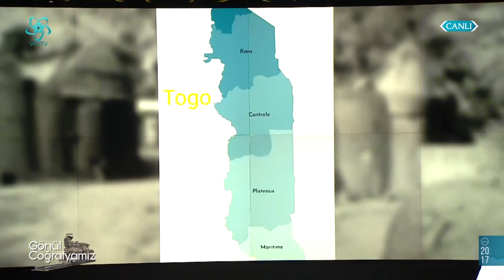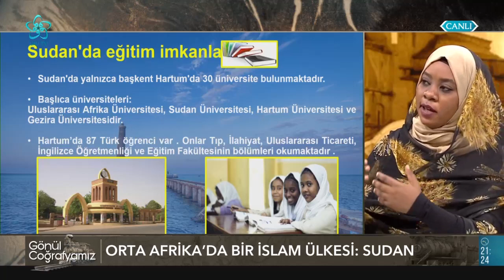Uzağımızdaki Yakın Üç Afrika Ülkesi: Togo, Çad ve Sudan | Gönül Coğrafyamız (35. Bölüm)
Sudan neden ikiye bölündü? Sudan'daki iç savaşın sebepleri nelerdir? Togo Nasıl Bir Ülke? Batı Afrika'da stratejik bir ülke olan Togo'nun önemi nedir? Çad'da sosyal ve kültürel hayat nasıl? Sömürgecilikten günümüze Sudan'da neler değişti?

Gönül Coğrafyamız'da bu hafta "Afrika'daki Sömürgecilik Faaliyetleri" konuşuldu.

Gönül Coğrafyamız'a bu hafta Djaranabi Djibrine, Faroukou Mintoiba ve Maha Bakhit konuk oldu.

Dr. Vehbi Baysan'ın sunumuyla Gönül Coğrafyamız 35. bölümüyle yayında...!

00:00 Gönül Coğrafyamız
10:00 Togo Nasıl Bir Ülke?
13:00 Orta Afrika'da Bir İslam Ülkesi: Sudan
18:00 Batı Afrika'da Küçük Ama Stratejik Bir Ülke: Togo
24:00 Sömürgecilikten Günümüze Sudan
32:00 Afrika'nın Tarım Ülkesi: Togo
37:00 Togo'da Nüfus ve Etnik Gruplar
45:00 Uzağımızdaki Yakın Üç Afrika Ülkesi: Togo, Çad ve Sudan
57:00 Çad'da Sosyal ve Kültürel Hayat
01:14:00 Orta Afrika'da Bir İslam Ülkesi: Sudan
01:24:00 Togo'da Yemek Kültürü
01:32:00 Sudan'ın Milli Yemekleri